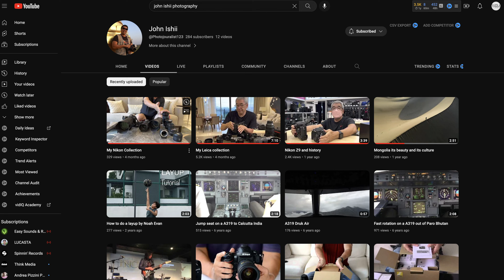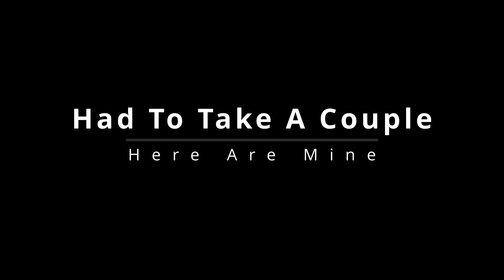Happy Anniversary and Thanks!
Taking time out to wish my wife Happy Anniversary and thank John Ishii for making this one special by taking some really great shots of us.